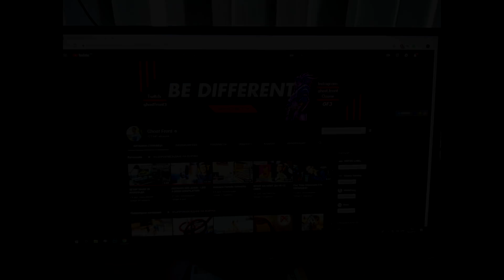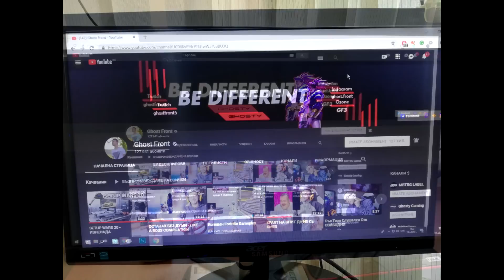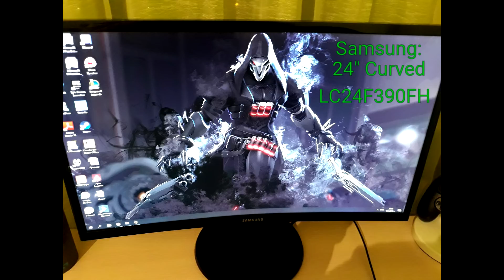ДЪЛГООЧАКВАНИЯ SETUP WARS 22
🔥Последвайте ме!